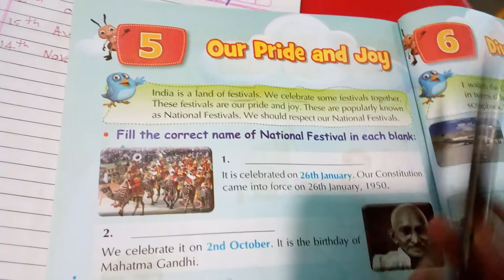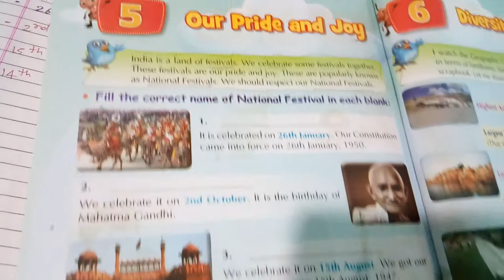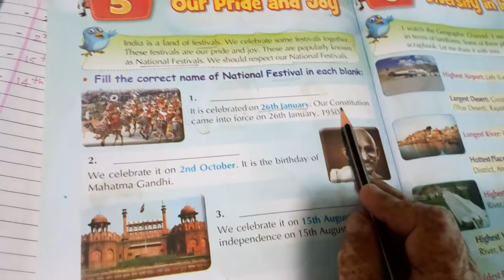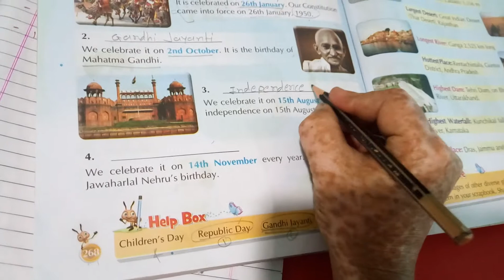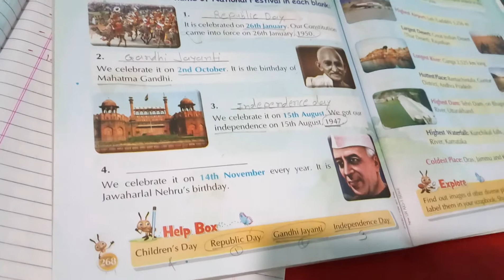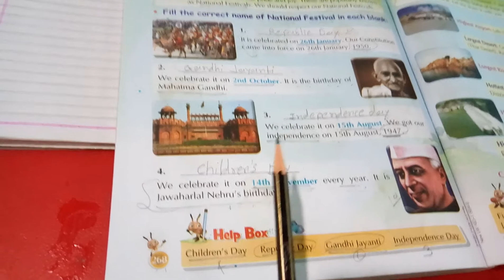STD – 2 || SUB: G.K. || HARIKRUSHN INTERNATIONAL SCHOOL